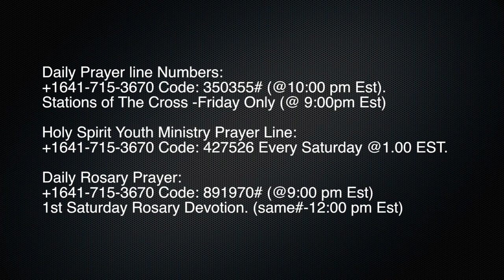We Have A Great Crowd Of Witnesses By Bro. Uwakwe Chukwu - Nov 1, 2016.